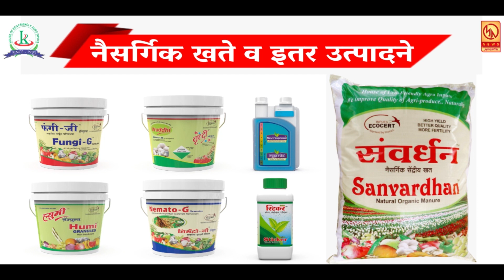सर्वसामान्यांसाठी पेट्रोल पंप बंदच ; पोलिसांच्या पेट्रोल चालकांना सूचना ...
सर्वसामान्यांसाठी पेट्रोल पंप बंदच ; पोलिसांच्या पेट्रोल चालकांना सूचना ... रोजच्या ताज्या घडामोडी पाहण्यासाठी आजच लाईक करा , शेअर करा आणि सबस्क्राईब करा फक्त मुक्तागिरी न्यूज ... बेल आयकॉनवर क्लिक करायला विसरू नका ... प्रतिनिधी - जावेद खान सातारा ...